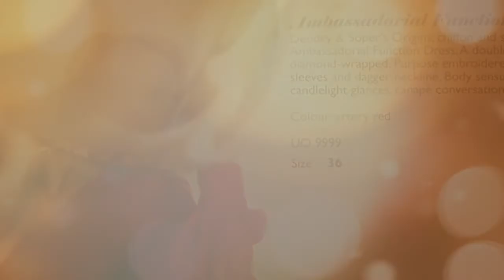SCREEN: In Fabric review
In this surreal horror tale, a vivid red dress haunts the lives of anyone who wears it.